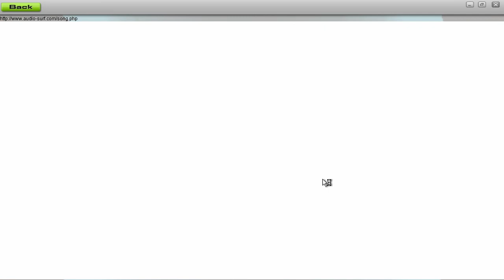Audiosurf: EeL - 777 (Double Vision Elite)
I acquired the Seeing Red for the first time with ride on  Double Vision Elite.

Album: pop'n music 8 AC CS pop'n music 6 (disc 1 - tr.10)
Copyright: Konami Digital Entertainment Co., Ltd.